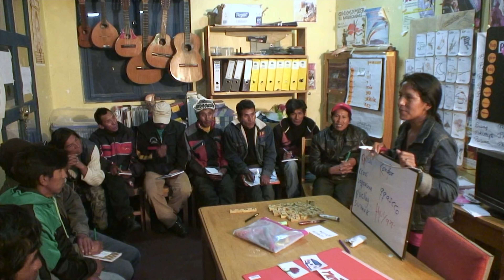The real languages spoken in Star Wars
Star Wars might be one of the largest cultural phenomena of the modern century, amazing multiple generations of humans around the world. Even though it takes place in a fictional setting, many of the alien languages spoken in Star Wars were inspired by real, human languages.

1. Jawaese- inspired by Zulu
2. Huttese- inspired by Quechua
3. The influence of Berber culture
4. Ewokese- inspired by Kalmyk Oirat
5. Sullustan- inspired by Kikuyu and Kalenjin